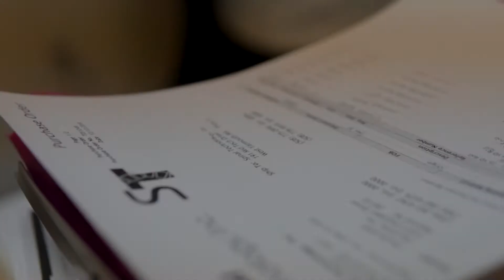Spinal Technology | Meet our Team - John Stacy | We're The Scoliosis Specialists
The first in a series of videos where we will highlight the employees who are part of our Spinal Technology family.
All of these great individuals make up the organization that has brought you the Providence Nocturnal Scoliosis Orthosis The Providence Nocturnal Scoliosis Orthosis is the first hyper corrective orthosis that is worn at night to treat adolescent idiopathic scoliosis.